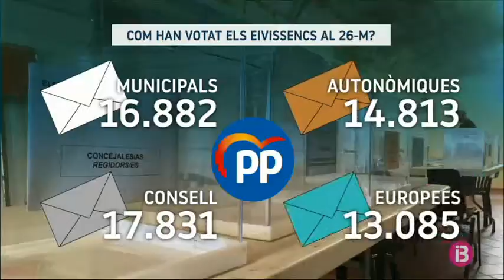El PP reagrupà el 26M el vot conservador que es va fragmentar a les generals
Després de la desfeta del 28 d’abril, les eleccions de diumenge passat van ressuscitar el Partit Popular d’Eivissa. Malgrat empatar a diputats amb els socialistes al Parlament, la victòria als cinc municipis de la llista al Consell va reconciliar els populars amb el seu electorat.

El PSOE va aguantar el pols a Sant Josep i també a Vila. Al Consell, els socialistes recuperen 2.500 vots, però queden molt lluny dels registres aconseguits per Vicent Marí. L’abstenció va aigualir l’efecte Pedro Sánchez.

El PP va aconseguir reagrupar en gran mesura el vot dels conservadors, però la irrupció de Ciutadans a les institucions eivissenques -només ha quedat fora de l’ajuntament de Sant Joan- farà indispensables acords entre els partits de dreta per governar al Consell o a Sant Antoni. Al municipi portmanyí, a més, serà necessari sumar el suport de Proposta per Eivissa.

Una configuració d’aliances en què el PSOE manté que té molt a dir malgrat la caiguda sense pal·liatius de Podem, que perd vots a totes les convocatòries.

Qui no necessitarà socis serà Carmen Ferrer. La primera dona que accedirà a la batlia de Santa Eulària va deixar fora de l’ajuntament VOX i Ciutadans després de sumar més de la meitat dels vots, un èxit comparable al del seu company Toni Marí, ‘Carraca’. El batle més veterà de Balears va sumar la seua sisena victòria a Sant Joan, un feu on el Partit Popular disposaran de deu dels tretze regidors del municipi.